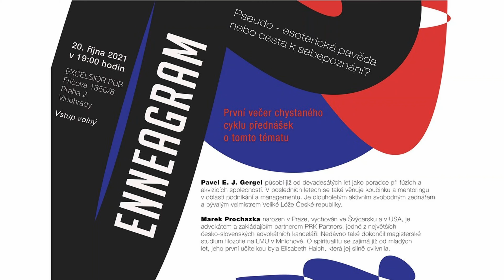ENNEAGRAM - typ 5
Pavel Gergel představuje typologii enneagramické pětky